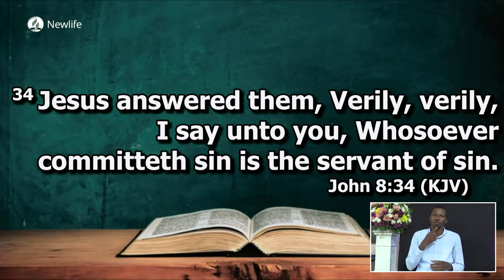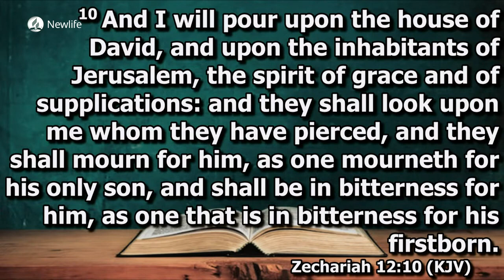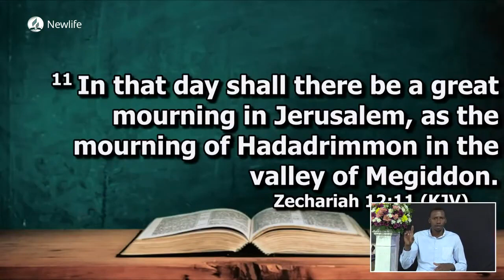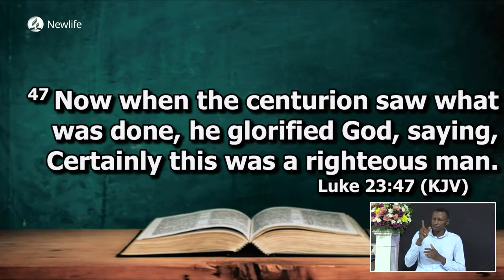Ultimate Commitment || Pr Ernest Nyakina